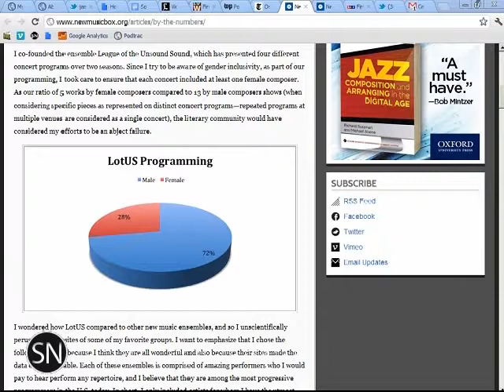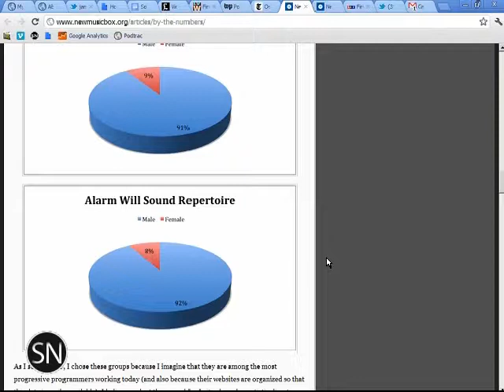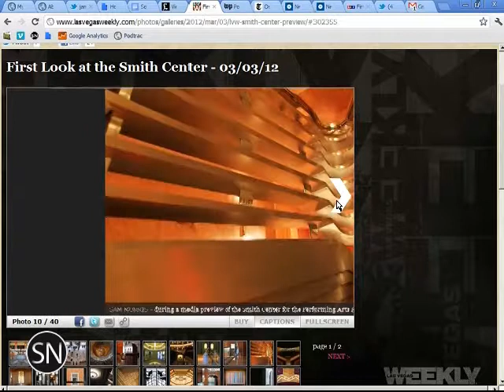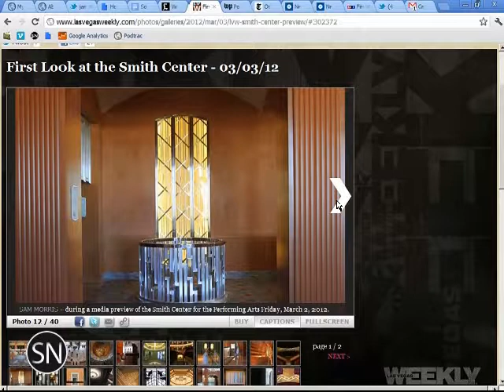SoundNotion 59 Sqwonkification